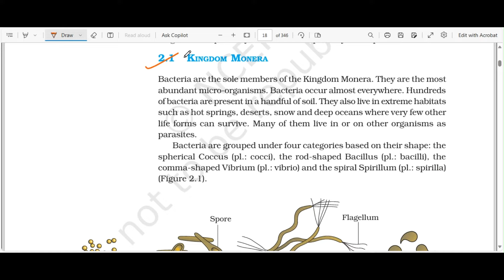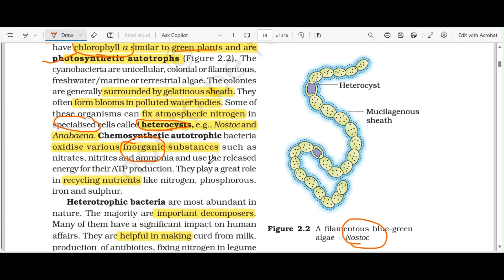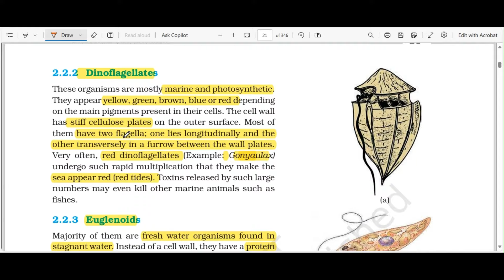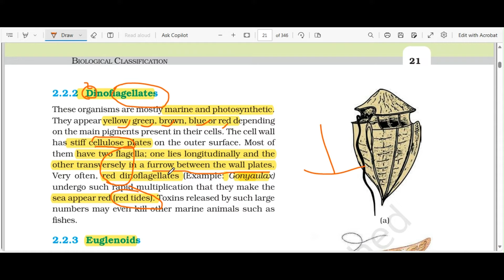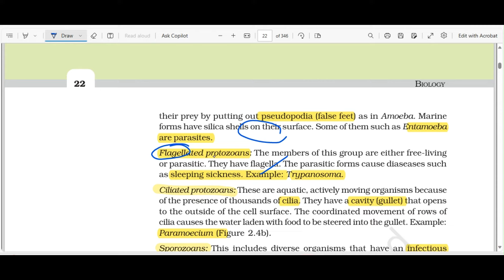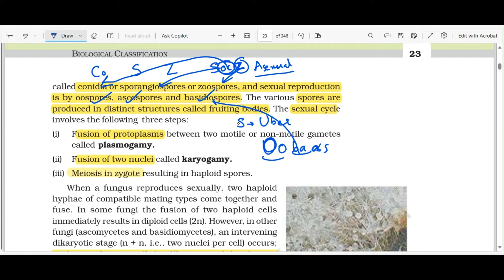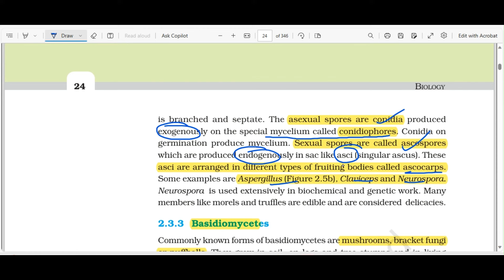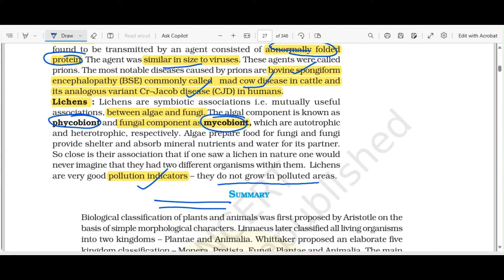DAY-2-biological classification| BIOLOGY-LAB ASSISTANT CLASSES-